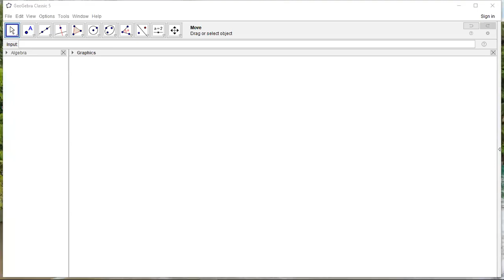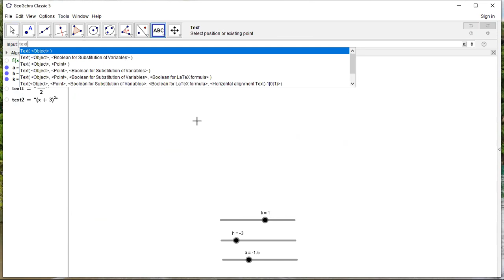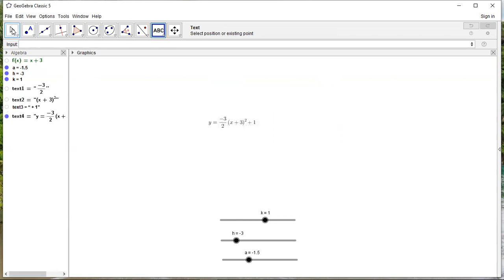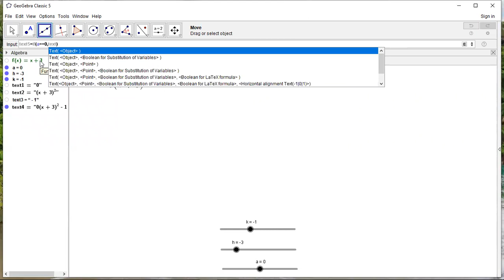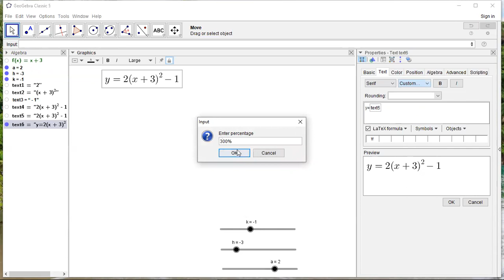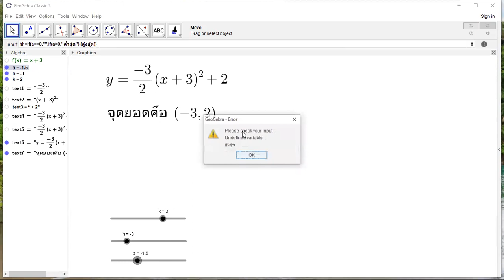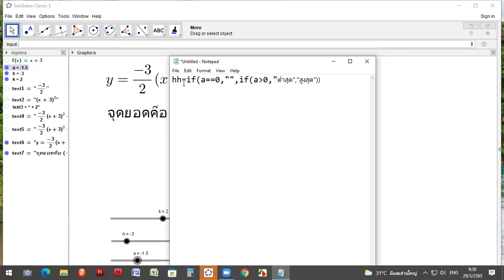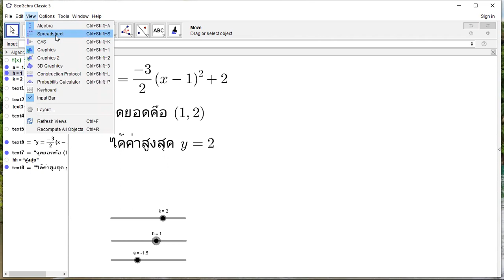การใช้ GeoGebra Classic 5 สร้างสื่อ ฟังก์ชันกำลังสอง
เป็นวิธีหนึ่ง ในการนำ GeoGebra มาสร้างสื่อ ในเรื่องฟังก์ชันกำลังสอง  โดยการตกแต่งสมการด้วย Text Object